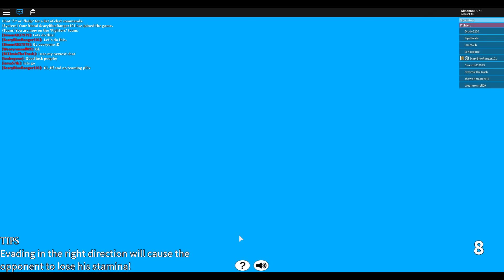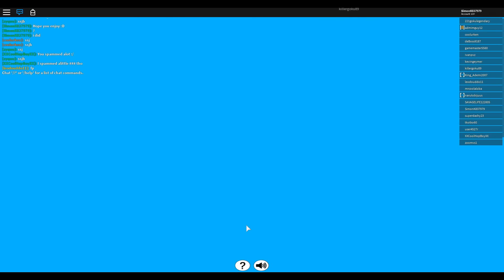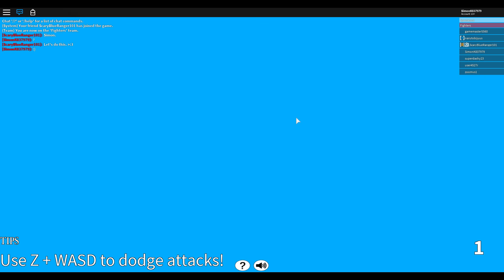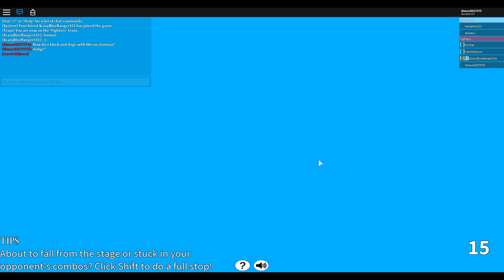TEAMING WITH KEFLA!! | Roblox: Dragon Ball Advanced Battles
Sorry that I haven't recorded this game in a while guys.
Shoutout to ScaryBlueRanger101 for helping me out :D
And as always, I hope you enjoyed!
BYEEEEEEEEEE